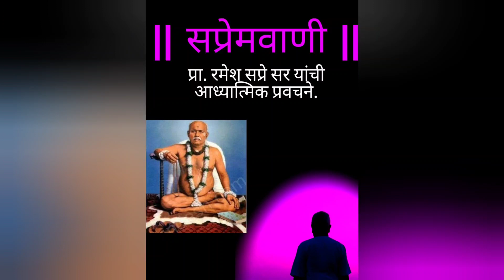श्रीमद् भागवत कथामृत. भाग २४.| प्रा. रमेश सप्रे सर यांचं प्रवचन.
दि. ११ ऑक्टोबर २०२०. कोरोना संक्रमण काळ. Facebook live.